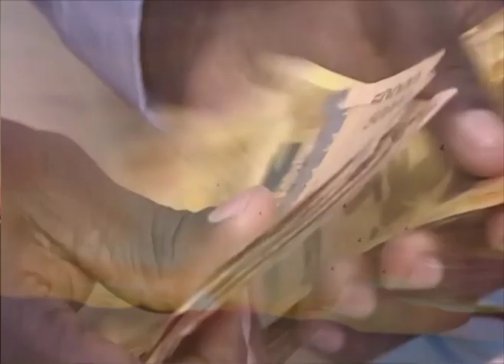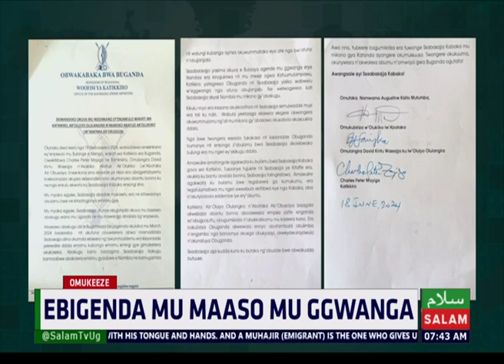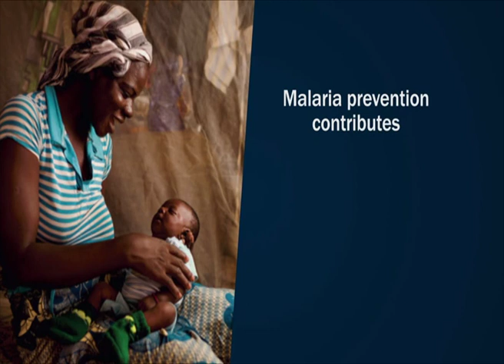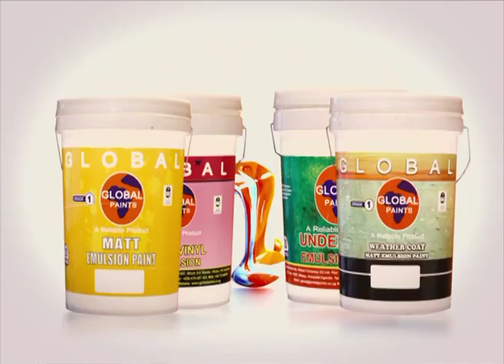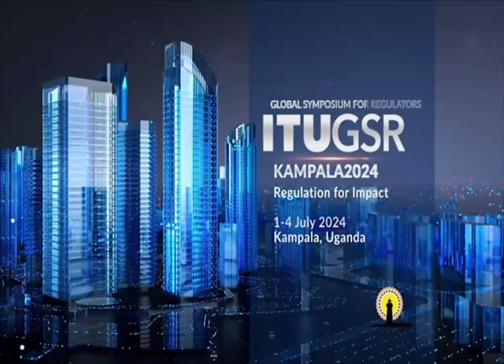Ebifa Mu Ggwanga Uganda - Omukeeze